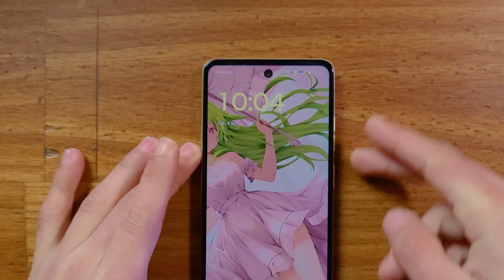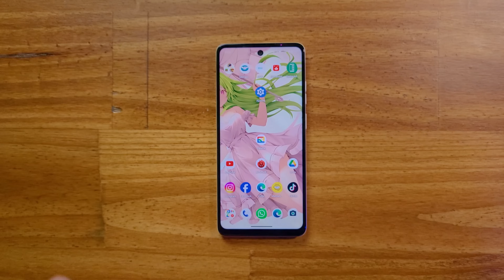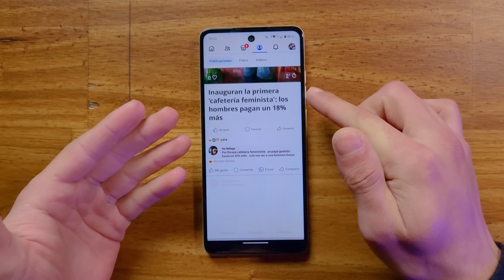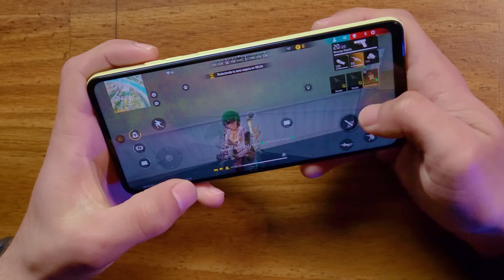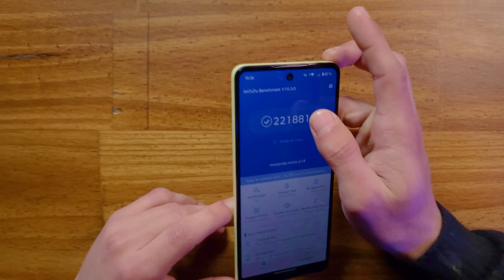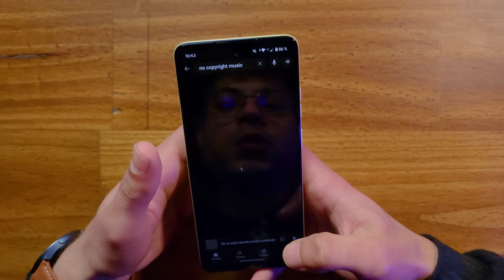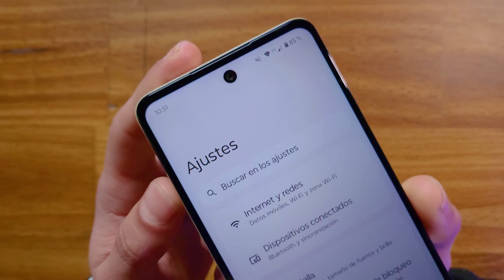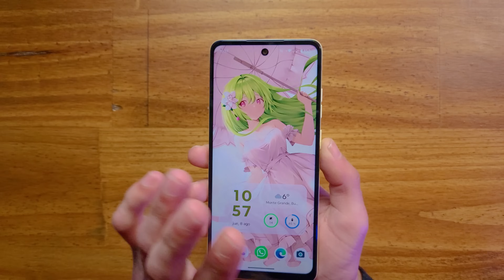¡El Motorola Mas BARATO! ¿Vale La Pena? | Moto E14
Bienvenidos a la review completa del Motorola Moto E14! En este video lo conocerás por completo con todo y EXPERIENCIAS reales para que sepas si vale o no la pena su compra.

↳ (Seguilos por adelantado porque sera requisito)

↳ SOLO EMPRESAS!

Moto E14:
00:00 | Intro + Sorteo
05:26 | Rendimiento y Sistema
24:18 | Cámaras y Software
31:42 | Pantalla y Sonido
39:30 | Diseño y Conclusiones